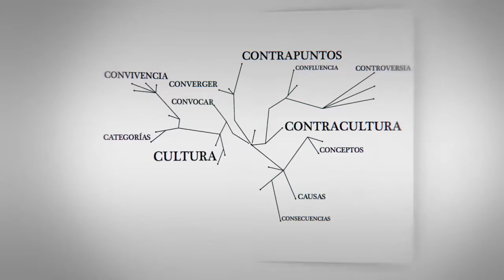C - Entrevistas | José Vicente Tavares: "Pasamos de la seguridad a la seguridad ciudadana"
José Vicente Tavares, sociólogo brasileño, profesor en la Universidad Federal de Río Grande do Sul en Porto Alegre, experto en temas de seguridad.

Entrevista realizada en el marco de la participación de CLACSO en congreso de la LASA, la Latin American Studies Association, celebrado en Washington en mayo de 2013.